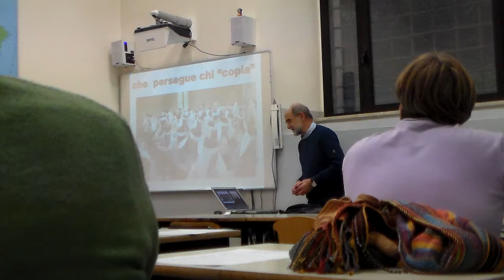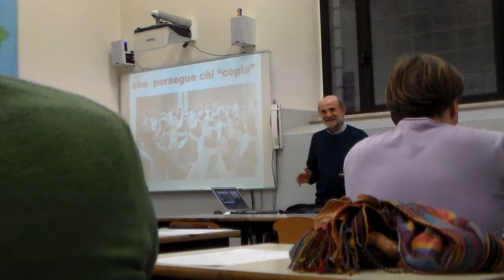3. Donato De Silvestri - Flipped Classoroom